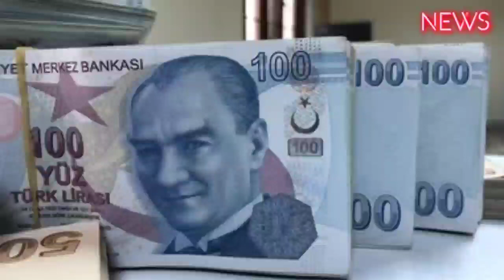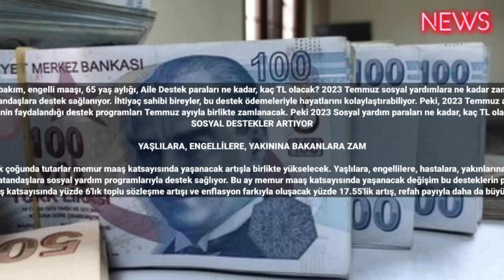Yeni Dul ve yetim maaşı, evde bakım, engelli maaşı, 65 yaş aylığı, Aile Destek paraları ne kadar, ka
Yeni Dul ve yetim maaşı, evde bakım, engelli maaşı, 65 yaş aylığı, Aile Destek paraları ne kadar, kaç TL olacak? 2023 Temmuz sosyal yardımlara ne kadar zam geldi? ZAMLI ödeme tutarları
Temmuz ayı sadece memur ve emekli maaşlarına zam getirmiyor, aynı zamanda sosyal yardım ödemelerinde de artış yaşanacak. Ülkemizde 50 farklı sosyal yardım programıyla vatandaşlara destek sağlanıyor. İhtiyaç sahibi bireyler, bu destek ödemeleriyle hayatlarını kolaylaştırabiliyor. Peki, 2023 Temmuz ayı sosyal yardım ödemeleri ne kadar olacak? Yeni zamla birlikte dul ve yetim maaşı, evde bakım desteği, engelli maaşı ve 65 yaş aylığı miktarı ne kadar artacak? İşte tüm detaylar...
Sosyal yardım ödemeleri 2023 Temmuz ayında artacak. 7'den 70'e milyonlarca ailenin faydalandığı destek programları Temmuz ayıyla birlikte zamlanacak. Peki 2023 Sosyal yardım paraları ne kadar, kaç TL olacak? Çocuk ve öğrenci destek ödemelerine zam var mı? İşte en yeni maaş tablosu.
SOSYAL DESTEKLER ARTIYOR

YAŞLILARA, ENGELLİLERE, YAKININA BAKANLARA ZAM

İhtiyacı olan vatandaşlara yapılan sosyal destek ödemelerinin pek çoğunda tutarlar memur maaş katsayısında yaşanacak artışla birlikte yükselecek. Yaşlılara, engellilere, hastalara, yakınlarına bakanlara ve ailelere yapılan ödemeler değişecek. İşte detayları
DEVLET, ihtiyacı olan vatandaşlara sosyal yardım programlarıyla destek sağlıyor. Bu ay memur maaş katsayısında yaşanacak değişim bu desteklerin pek çoğuna yansıyacak.
Memur maaş katsayısında yüzde 6'lık toplu sözleşme artışı ve enflasyon farkıyla oluşacak yüzde 17.55'lik artış, refah payıyla daha da büyüyecek. Refah payının katsayıya nasıl yansıyacağı merakla beklenirken, şu ana kadar oluşan yüzde 17.55'lik artışa göre sosyal yardım ödemeleri şöyle değişecek:
65 YAŞ AYLIĞI
Sosyal güvencesi olmayan 65 yaş üstü vatandaşlara ödenen maaş tahmin gerçekleşirse bin 997 liradan 2 bin 348 liraya ulaşacak. Bu destekten yararlanmak için bakılan kişi başı gelir sınırı da yeni asgari ücretle birlikte yükseldi. 65 yaş aylığı için kişinin kendisinin ve eşinin gelirine bakılıyor. Kişi başına düşen gelir artık 3 bin 800 lira 77 kuruşun altındaysa 65 yaş aylığından yararlanılabilecek.